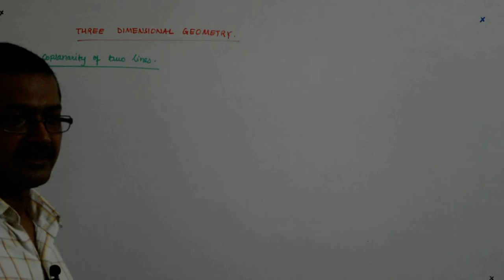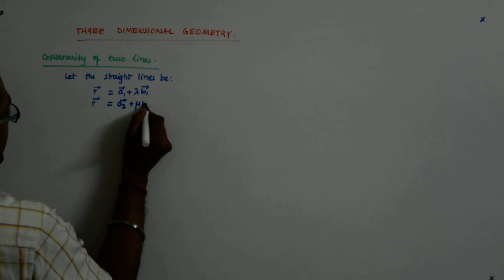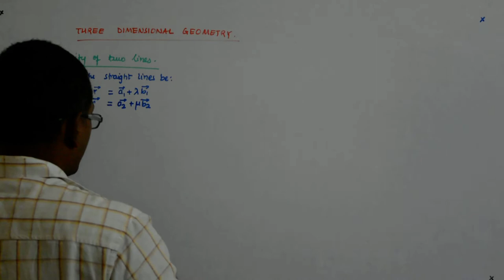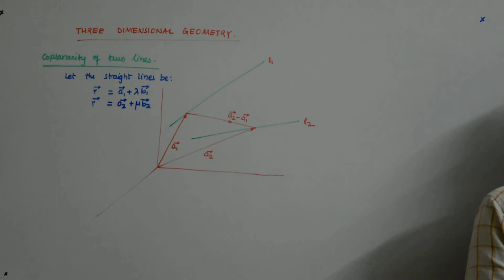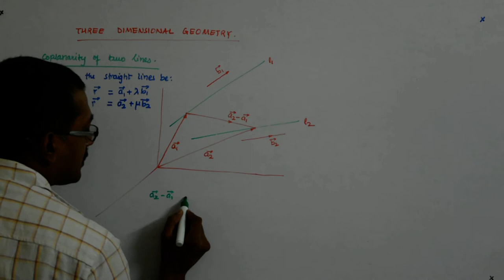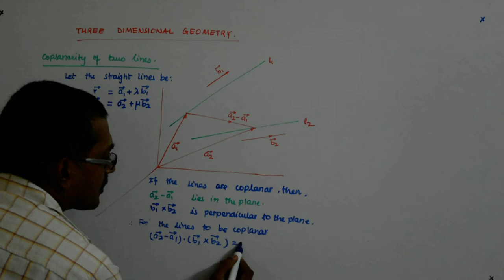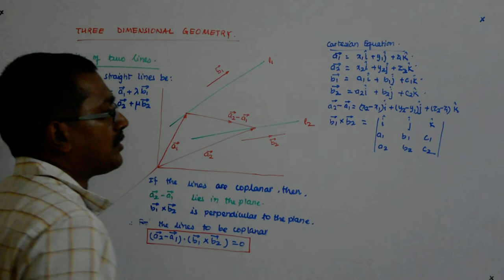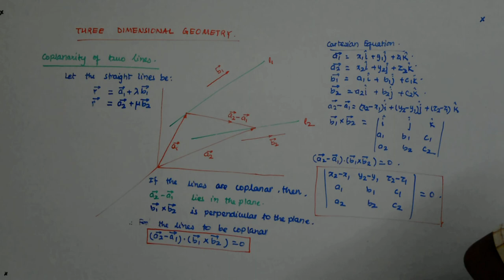Three Dimensional Geometry 26